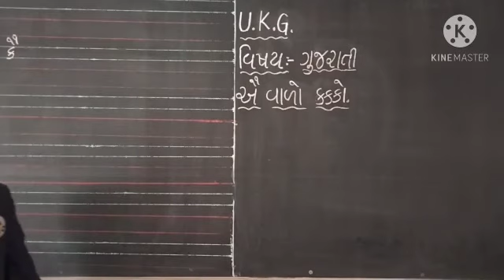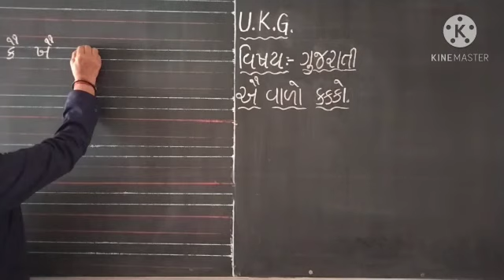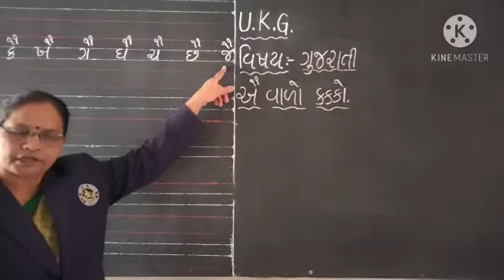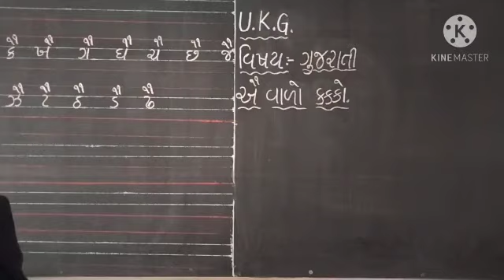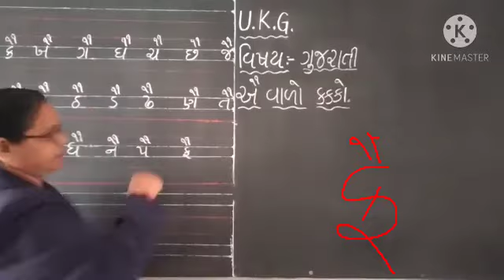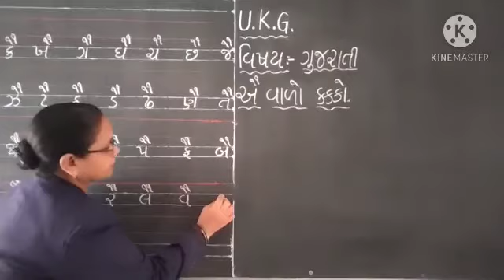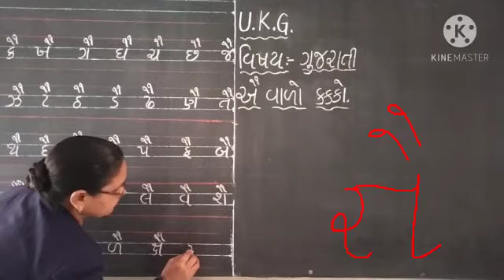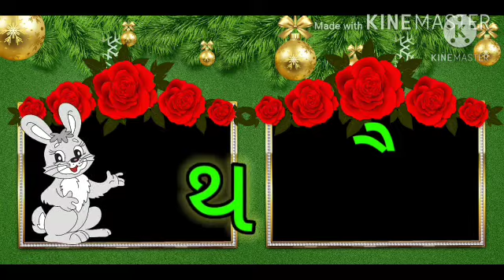યુ કે જી ગુજરાતી કૈ વાળો કક્કો